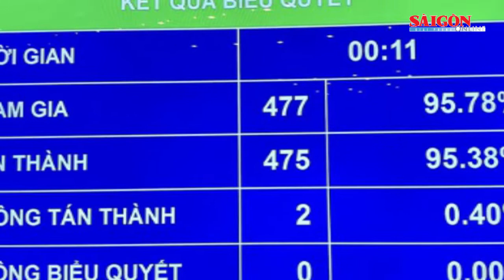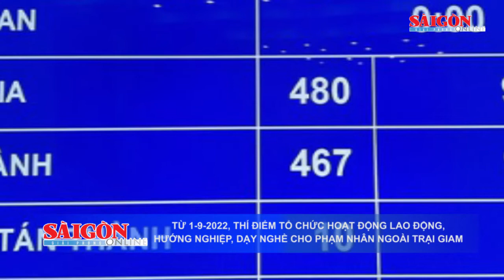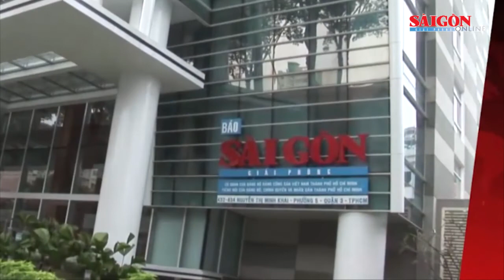Điểm tin SGGP Online ngày 16-6-2022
UBND TPHCM là cơ quan đầu mối tổ chức thực hiện Dự án đường Vành đai 3 TPHCM; Từ 1-9-2022, thí điểm tổ chức hoạt động lao động, hướng nghiệp, dạy nghề cho phạm nhân ngoài trại giam; Bắt 7 đối tượng, thu giữ hơn 115kg ma túy giấu trong xe Mercedes… là những nội dung đáng chú ý có trong Điểm tin SGGP Online ngày 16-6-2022.